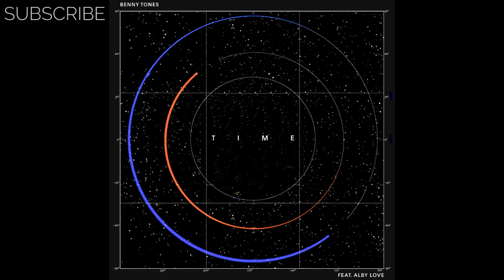Benny Tones feat. Louis Baker - Time (Glenn Astro & IMYRMiND Remix)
Shuffling percussion and off-beat rhythms overlay Benny Tones' soft vocals in this remix from Glenn Astro & Imyrmind. Out on Airdrop Records.